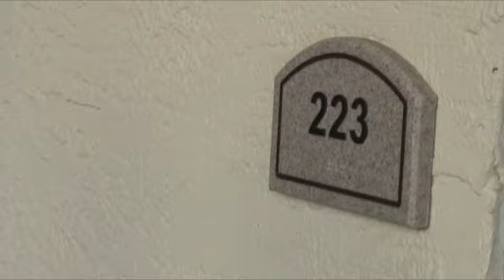Daytona Freeride 2012 DrewProductions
A DrewProductions Video from the 2012 Daytona Beach Freeride. TeamXtremeJetskiing.com